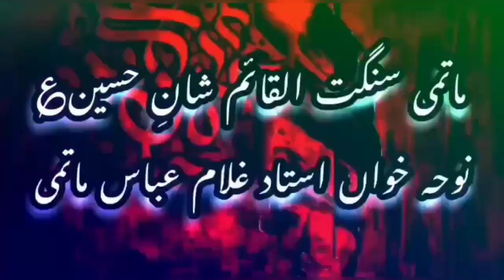Nikla ha ye jnza#La gall dhiaa nu ro akhy Ghulam abbas matmi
Matmi Sangat Al.Qaim Shan e Hussain  noha khuwan ustad ghulam abbas matmi pusradari shah juunaa recited by ustad ghulam abbass matmi
azadarisheikhupura noha khuwaan ustad ghulam abbas matmi
majlis today in pakistantoday live majlistoday live majlis e azaBaramdgibest matamdaribibi sakina